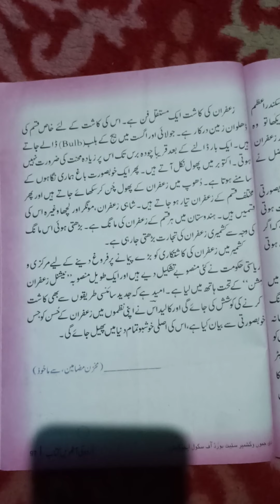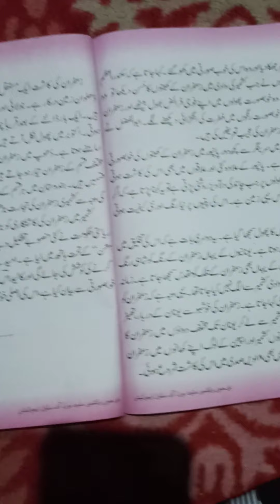Class...... 8th Subject...... Urdu Topic...... Saffron(Zaffron)